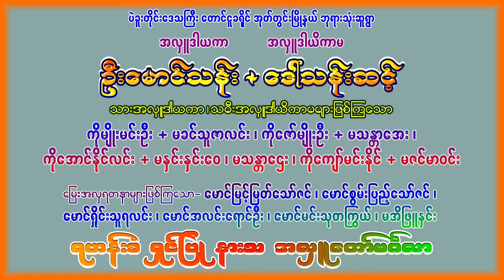မန္တလေးရွှေလက်ပိုင်သူဆိုင်း လူရွှင်တော်တောင်ရှည်လဲမိတ်ဆက်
အောင်မြင်ရိုက်ကူးရေး အဖွဲ့ မှ ကိုယ်တိုင်ရိုက်ကူးသည့်ဖြက်သည်။